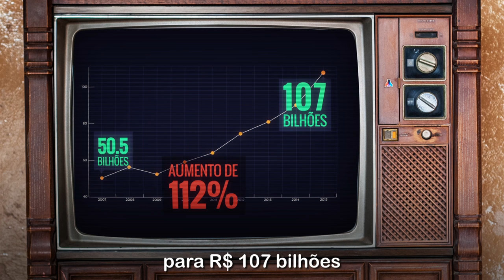Os efeitos dos 10 anos de PMDB no Rio de Janeiro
O PMDB quebrou o Estado. Eles tentam nos convencer de que a culpa é do petróleo, da crise nacional, como se não tivessem nada com isso. Será?